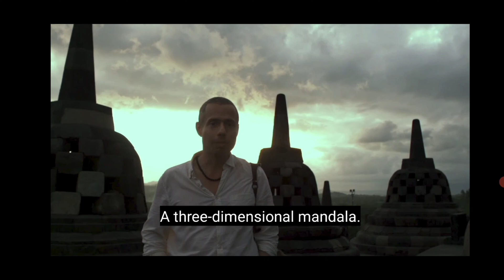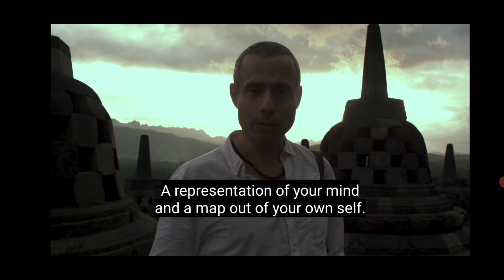Discover Lifeforce- Bagus: The Leaf Man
Discover the incredible power of electricity in nature and within our own bodies. Join us as we meet a master of electrical energy, Bagus, who can generate a charge so strong he has to use a leaf or flower to touch others. Learn how to activate your own inner power and unleash your superhuman abilities. Get ready for an electrifying adventure in Indonesia!